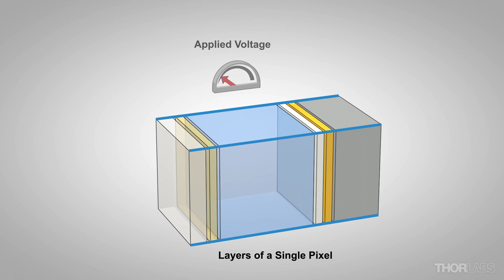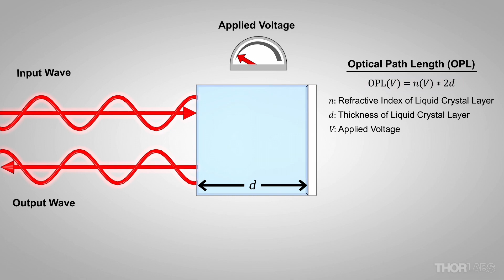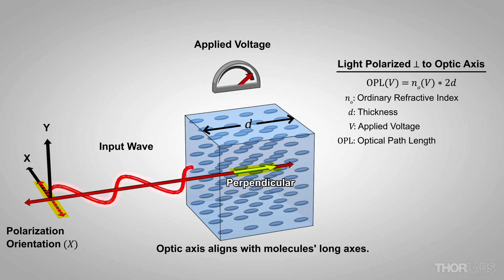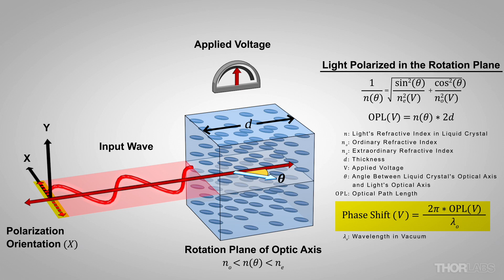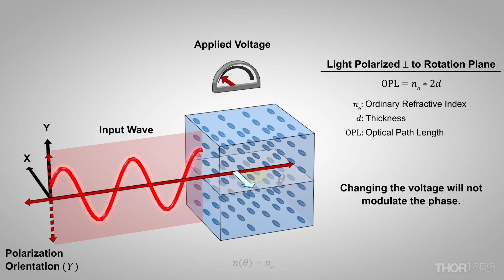Polarization Dependence of Phase-Only Spatial Light Modulators (SLM) | Thorlabs Insights Topic Focus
The optical working principles of liquid crystal on silicon spatial light modulators (SLMs) that are designed to provide phase-modulated output beams are illustrated in this video. The input beam must be linearly polarized and oriented parallel to a direction that is often described as the SLM’s optic axis. This input polarization orientation is necessary to maintain the polarization state of the light and provide an output beam with the expected characteristics.

The polarization state of the input beam affects the output beam’s optical properties, since the liquid crystal layer is birefringent. The birefringence is due to the liquid crystal being composed of a multitude of ellipsoidal and spatially ordered molecules. Light polarized parallel to the long axes of the molecules experiences a higher refractive index than light polarized parallel to the short axes. These molecules rotate in response to a voltage applied across the liquid crystal layer. The optic axis of the liquid crystal is in the rotation plane of the molecules. The SLM tunes the refractive index, and therefore the optical path length, of individual pixels by modulating the voltage applied across each pixel. The effect of the molecules’ rotation on the refractive index of the liquid crystal layer is shown using animations and a few equations.

to watch the Video Insight that was the inspiration for this Topic Focus video!

00:00 Key Component Overview
00:52 Voltage Controls Refractive Index
01:14 Phase Delay & Optical Path Length
01:34 Molecules & Birefringence
02:49 Parallel to Rotation Plane
04:12 Perpendicular to Rotation Plane